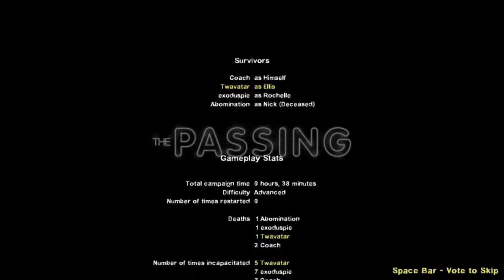L4D2 - Tim Gets Emotional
LOL Tim!